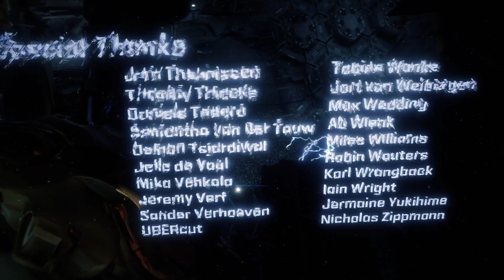Horizon Zero Dawn PS5/PS4 | S1 EP9 THE FINAL?